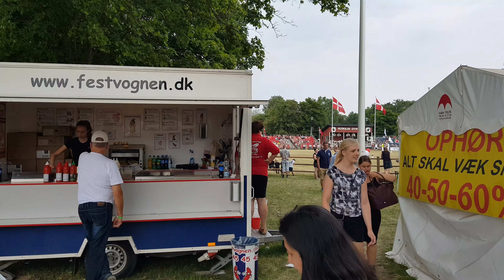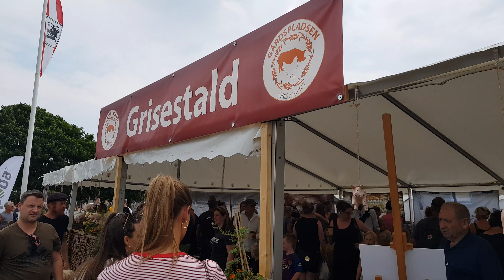Roskilde Dyrskue 4/6. 10/06- 2018. Roskilde faremers marked